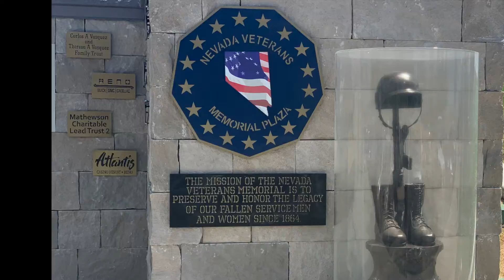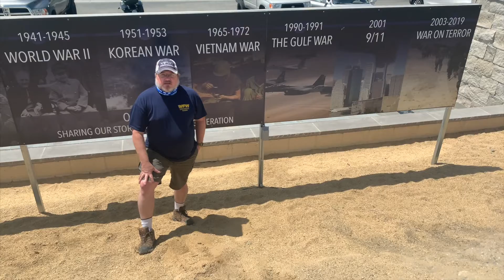VFW Silver State Post 3396 Memorial Day message 2020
On May 16, 2020 Armed Forces Day: In times of war and peace alike, on land, at sea, in the skies, in cyberspace, and beyond the Earth’s atmosphere, the men and women of our Nation’s Armed Forces serve with honor and distinction and stand ready to selflessly defend our Nation.  On Armed Forces Day, we pay tribute to these patriots, whose work enables our country to shine always as a beacon of freedom and hope for the world.

On Memorial Day is Monday, May 25, 2020 the flag should be displayed at half-staff until noon only, then raised to the top of the staff.

Please take time to honor our Military Branches on Armed Forces Day and on Memorial Day pause to honor those that gave the ultimate sacrifice in defense of our Nation.

VFW Post 3396 is located in Sparks Nevada - vfwpost3396.com